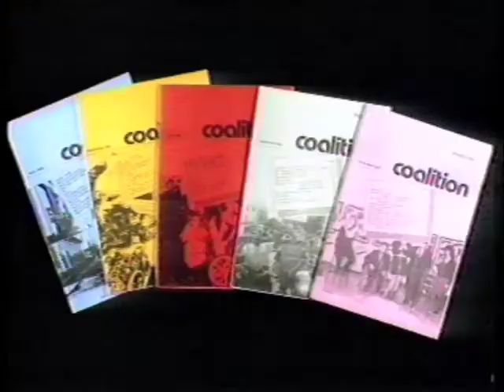Ian Stanton - Link (1991)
Ian Stanton  was a singer/songwriter from Oldham UK - and was a founder member of Greater Manchester Coalition of Disabled People. This is an episode of ITV's Link which interviewed Ian in 1991.